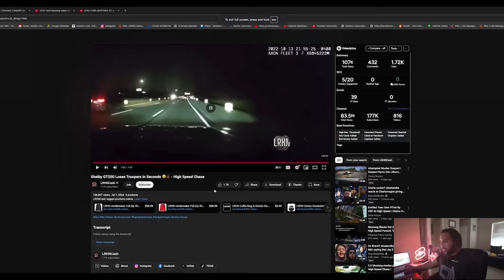Shelby GT500 "TAUNTS & BAITS" ASP then goes "BLACKOUT" & SMOKES Them!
Shelby GT500 "TAUNTS & BAITS" ASP then goes "BLACKOUT" & SMOKES THEM! Ford Shelby GT500 that has ran from Arkansas State Police once before goes BLACKOUT then SMOKES them in the first 60 seconds and they end up turning off their lights and calling off the CHASE!!! (MUST WATCH)...

Original Channel: @LRHNCash